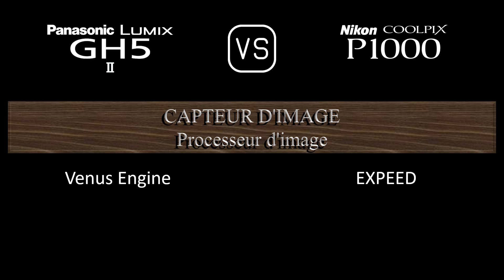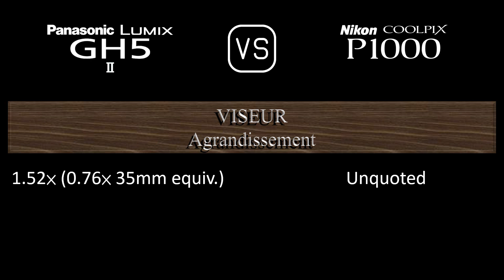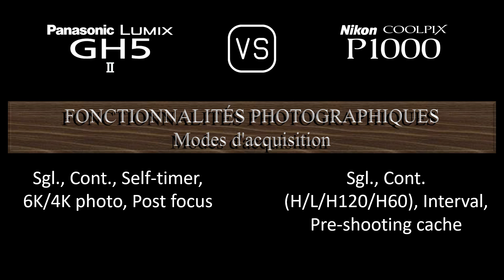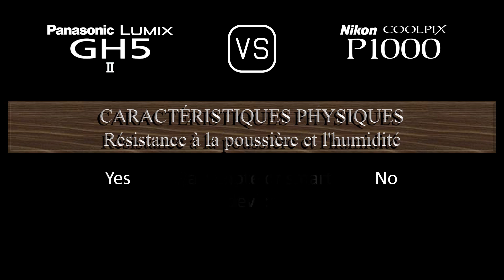Panasonic Lumix GH5 II vs. Nikon COOLPIX P1000: Une Comparaison de Caractéristiques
Cette vidéo fournit un aperçu des fonctionnalités du Panasonic Lumix GH5 II et du Nikon COOLPIX P1000 dans une comparaison de caractéristiques (comparison of specifications).

00:24 LANCEMENT
00:32 BOÎTIER
00:41 CAPTEUR D'IMAGE
01:05 IMAGE
01:21 OPTIQUE ET MISE AU POINT
02:10 ÉCRAN
02:30 VISEUR
02:46 FONCTIONNALITÉS PHOTOGRAPHIQUES
03:47 FONCTIONNALITÉS VIDÉOGRAPHIQUES
04:04 STOCKAGE
04:08 CONNECTIVITÉ
04:36 CARACTÉRISTIQUES PHYSIQUES
04:56 AUTRES CARACTÉRISTIQUES